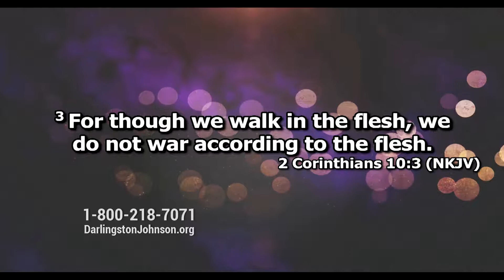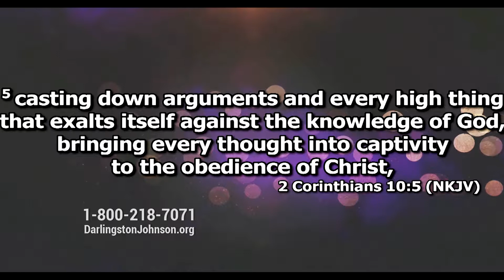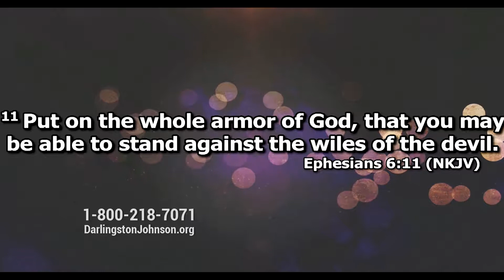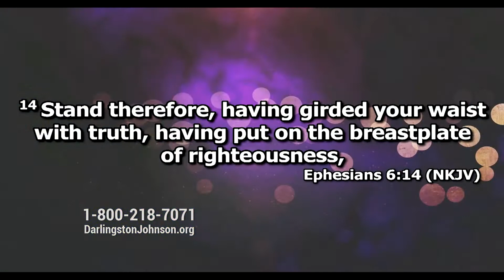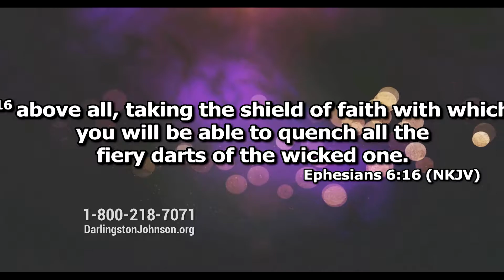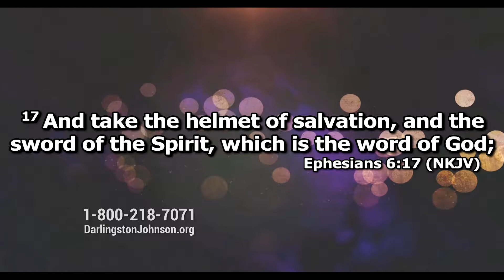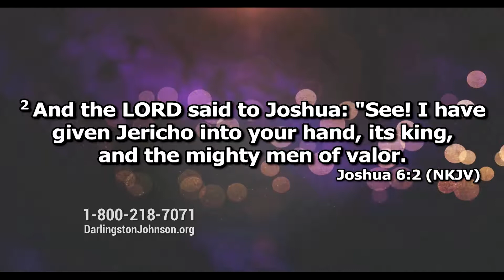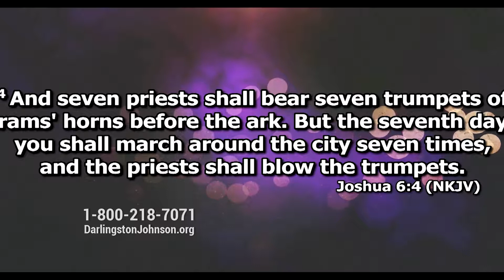Demolish Mental Strongholds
Connect with Bishop Darlingston Johnson online!

Stream our service live every Sunday at 11:30 am. EST